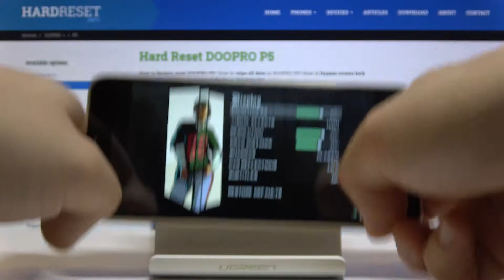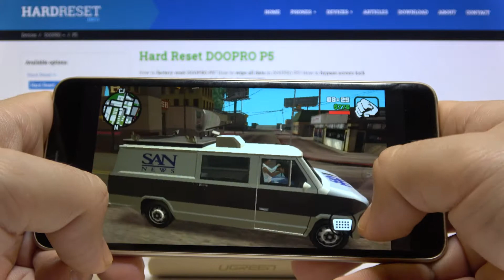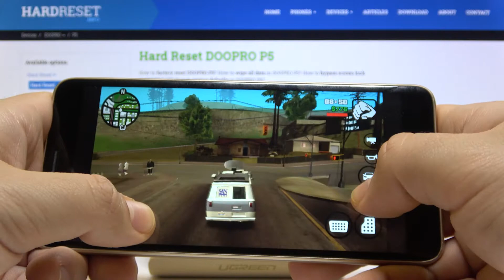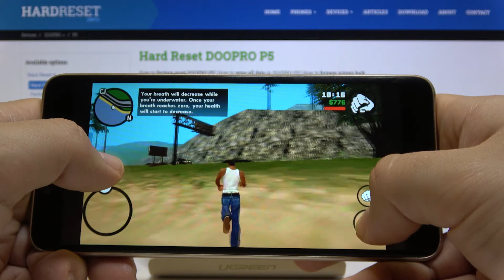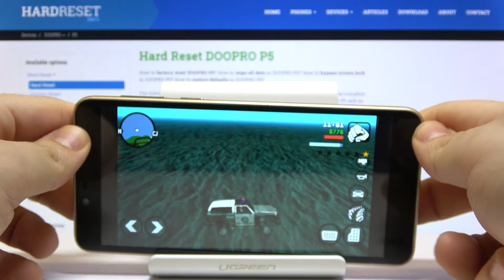Gameplay of GTA San Andreas on DOOPRO P5 – Gaming Test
We are gladly present the short gameplay, where we show you how to test DOOPRO P5 while playing games. If you are planning to buy DOOPRO P5 smartphone or maybe another phone and you wish to compare devices in terms of gaming performance, then watch above gameplay and check out how fast and how efficient is presented DOOPRO P5 while playing GTA San Andreas.

How to check FPS on DOOPRO P5? How many FPS with GTA San Andreas has? How to measure GTA San Andreas performance on DOOPRO P5? How to play on DOOPRO P5? How to check GTA San Andreas FPS on DOOPRO P5?

Device type: Smartphone
Design: Classic
Released: 2018 r.
DualSIM: YES icon
SIM card size: Micro Sim
GSM: YES icon 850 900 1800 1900 HSDPA: YES icon 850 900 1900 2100
HSPA+ Dimensions (H/L/W): 151 x 70.8 x 9.4 mm, vol. 100 cm³
Display: LCD IPS Color (16M) 640x1280 px (5.5") 260ppi
Touch screen: YES icon
Battery: Li-Ion 3500 mAh
Non-removable battery: YES icon
Built-in memory: YES icon 8 GB
Memory card: YES icon microSDXC
RAM Memory: 1 GB
OS: Android 7.0 Nougat
Chipset: MediaTek MT6580
CPU #1 Type: ARM Cortex-A7
CPU #1 freq.: 1300.0 MHz (4-core)
GPU Type: ARM Mali-400 MP2